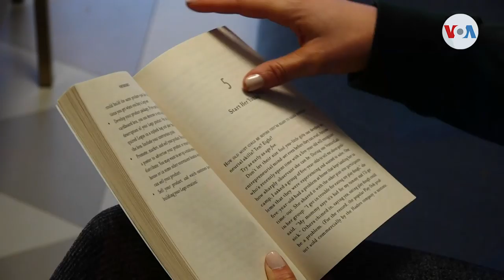Cinco acciones para detener el coronavirus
En este video informativo podrá ver las cinco recomendaciones de la Organización Mundial de la Salud para detener la propagación del coronavirus.

Infórmate con la verdad
¡Visítenos!